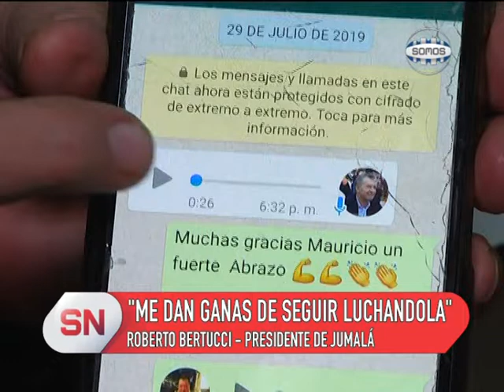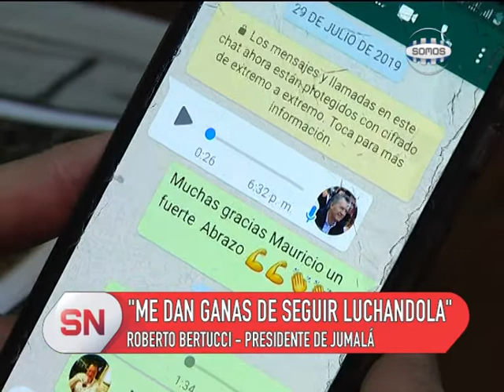EL AUDIO DEL PRESIDENTE A JUMALÁ: "ME DAN GANAS DE SEGUIR LUCHANDOLA"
La visita del presidente a Río Cuarto incluía en agenda ir a la empresa Juamalá, que no se pudo concretar por cuestiones de tiempo. Su presidente, Roberto Bertucci le envió un audio agradeciéndole por tenerlo en cuenta y Macri le contestó.
Al recordar el momento en el que escucho la voz del presidente, Bertucci se emociona y asegura que le dan ganas de seguir luchándola. Recordó que la empresa paso por un momento difícil hace poco tiempo, y hoy están saliendo adelante. "Espero que sea un ejemplo para las pyme que la están pasando mal", dijo Roberto.